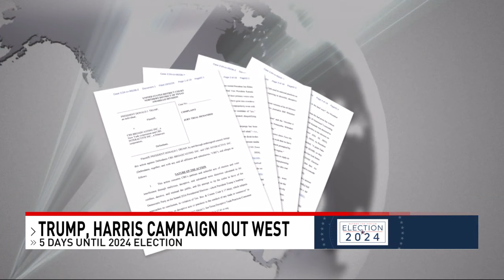Trump and Harris campaign out west as election day fast approaches